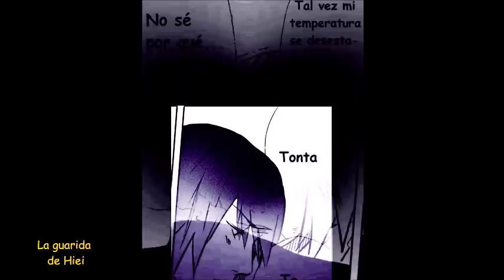La primera vez de Sakura y Sasuke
Sakura una vez más ira al encuentro de Sasuke poniendo en riesgo su vida. por su parte Sasuke será fiel a sus sentimientos, dejando en claro las cosas con ella.

Artista: Litaone
Edición y traducción: La guarida de Hiei